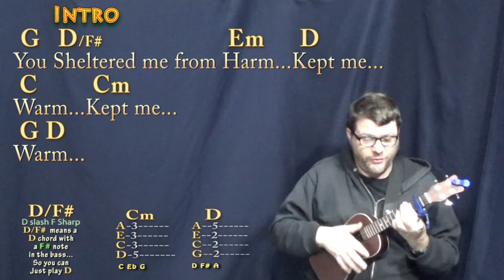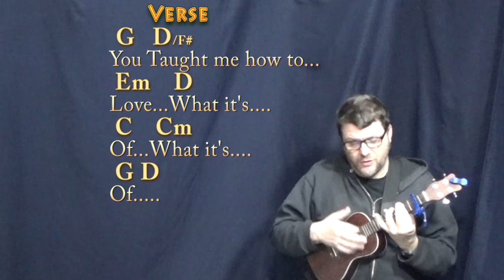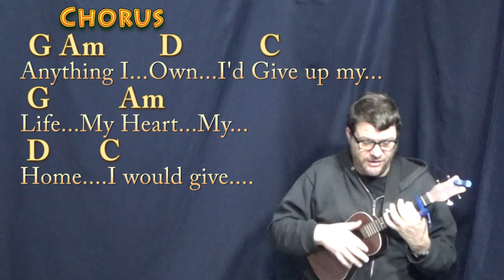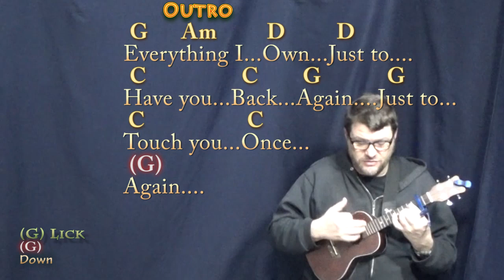Everything I Own (Bread) Ukulele Cover Lesson with Chords/Lyrics - Capo 2nd Fret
Capo 2nd Fret. G CHART (Capo 2nd) .Big Thanks to Johnstown Johnny! :) .MUNSON BRIGADE SHOUTOUT!